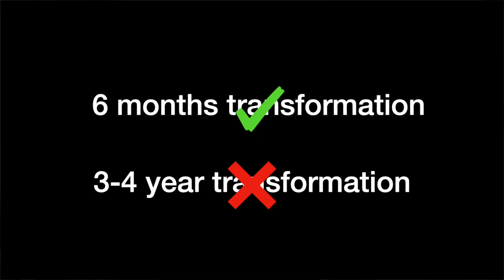Gym Transformation (2019-2023)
There are loads of gym transformations out there who aren't realistic and which demotivate you from starting your own. So in this video I'm going over my transformation and explain you every step that I went through so that you can transform as well. So enjoy and start today!